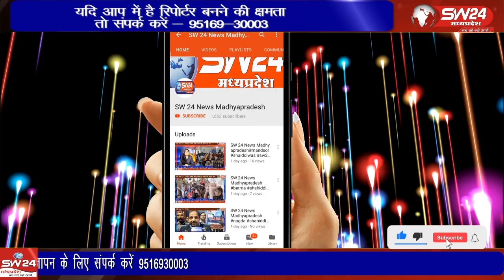शिवपुरी जिले के पिछोर कस्बे में कॉलेज चौराहे पर गुरुवार के सुबह एक मिठाई की दुकान में आग लग गई।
शिवपुरी जिले के पिछोर कस्बे में कॉलेज चौराहे पर गुरुवार के सुबह एक मिठाई की दुकान में आग लग गई। आग लगने का कारण गैस सिलेंडर लीक होना बताया जा रहा है।